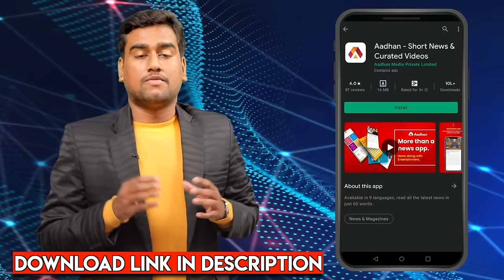MGR அடி வாங்காம நான்தான் பாதுகாப்பேன் | Jaguar Thangam Exclusive Interview | Unknown Story Of MGR